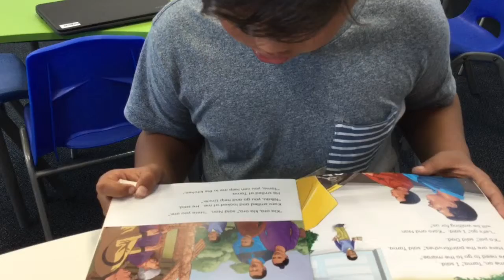William R reading